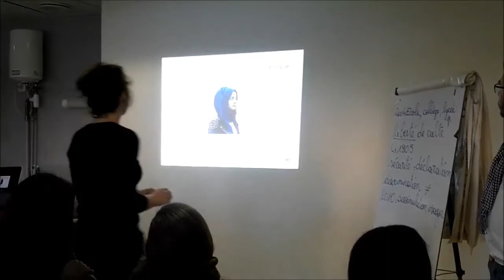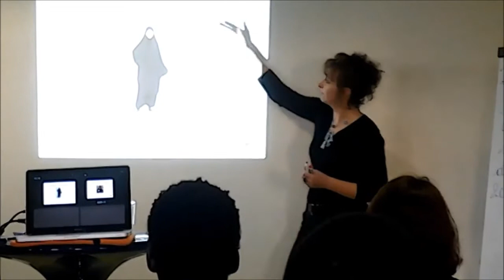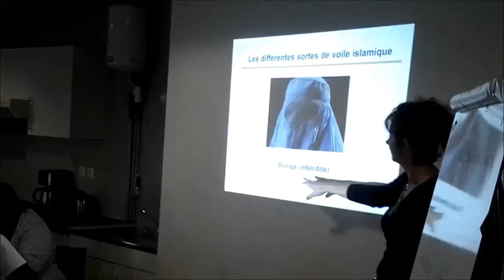6 - Les différents types de voiles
Aborder la question de la citoyenneté et des valeurs de la république dans un atelier - Que prévoit la loi sur le port des différents types de voile ?
Atelier "Laïcité" à la MJC de Montluçon animée par Delphine Berthuet et Marc Hebel -2018-
Projet initié par Jean-Paul Ntwari

Doc en stock, accompagner un apprentissage partagé et réussi du français

Vous vous lancez dans l’apprentissage du français auprès de personnes migrantes ?
Ce site vous propose des premiers repères et ressources pédagogiques pour alimenter la mise en place de votre activité.

Doc en Stock est une plateforme animée et alimentée par les Centres Ressources Illettrisme Analphabétisme issus des régions Auvergne-Rhône-Alpes, Nouvelle-Aquitaine, Centre, Normandie, Occitanie, Provence-Alpes-Côte d’Azur.